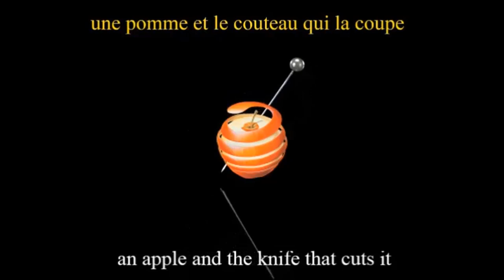YANNICK AR BLEIZ & LES GABIERS D'ARTIMON *LE PEUPLE IRLANDAIS*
3/3 - LE 19 JUIN 2009, 30 e ANNIVERSAIRE DES GABIERS D'ARTIMON
Embarqués depuis plusieurs mois, après de nombreuses escales dans les principaux ports internationaux, nos Gabiers n’ont pas été sans avoir fait escale en Irlande.
De Belfast, plaque tournante maritime majeure en Irlande du Nord à Dublin représentant près de deux tiers du trafic maritime du pays, puis Cork principal port desservant le sud de l'Irlande proposant les six modes d’expédition, à savoir levage, décollage, roulage, vrac liquide, vrac sec, vrac réduit et croisière à Galway le grand port central de la côte ouest accueillant des navires atteignant 10 000 tonnes et avec des docks intérieurs pouvant  accueillir jusqu'à neuf navires simultanément.
Lors de leur escale à Lorient, ce 19 juin 2009, le décor est planté pour vous amenez faire découvrir  "l'île oubliée": "Tyr na nog" en Gaëlic (irlandais)..."le paradis des celtes et de la terre de  l'éternelle jeunesse",  puis une virée dans les Pubs Irlandais accompagnés de leur ami (Auteur & Compositeur) Yannick Ar Bleiz en vous interprétant *Le Peuple Irlandais*

Yannig Ar Bleiz: Auteur compositeur interprète ; Un large répertoire de chansons marinées et d'aventures tropicales

La procédure:
1°) C'est GRATUIT
2°) Pas besoin d'avoir un compte Youtube, une connection internet (Ordinateur, Smartphone, TV...) suffit
5°) Puis cliqué sur la "CLOCHE" et choisissez "TOUTES" si vous souhaitez être informé de toutes les mises en ligne